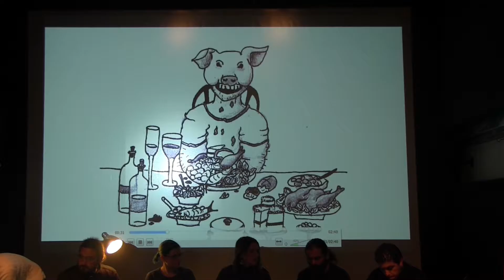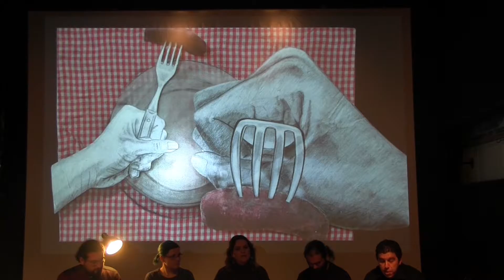Poemario en Pecado concedido Video: Juan Moya Algeciras a 1412017